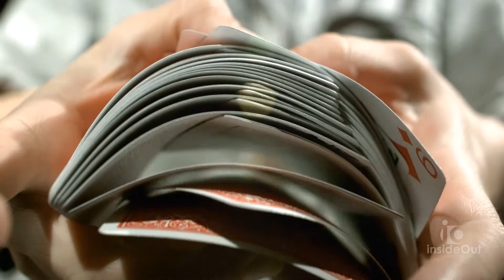Faith Hope Luck - Teaser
A new series beginning next month (April, 2014)
Our faith in God often hinges on his activity—or inactivity—in our daily experiences. But it doesn't have to be that way.

Content is foundational for everyone.